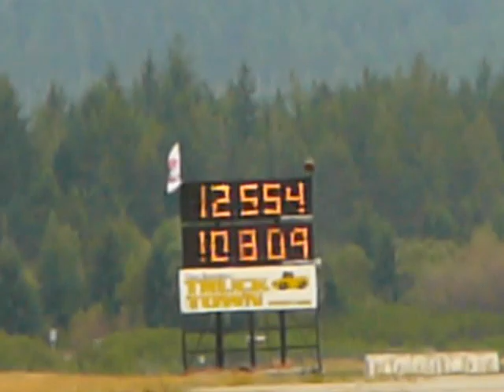Kent Magruder - 1967 Fairlane - Ford Drag Team 2013 & 2014 CCCA Champs!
CCCA race #5 at Bremerton Raceway, racing against Mopar Drag Team Challenger, driven by Steve Kranz.